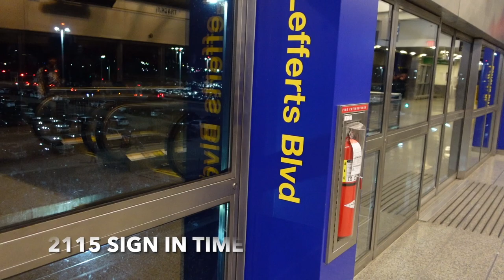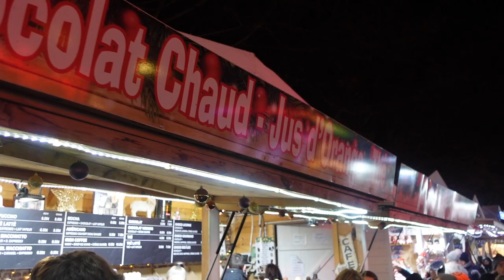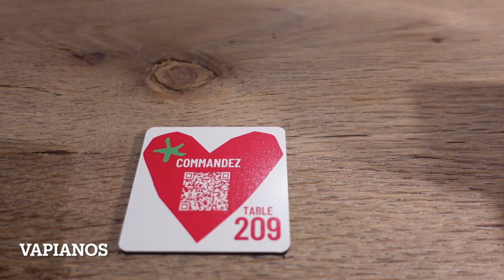The Real Life Of A Flight Attendant | Paris Vlog | Christmas Market | Hot Wine Anyone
Hey y’all we are back with another flight attendant vlog , we are back in Paris and i finally got to experience to the Christmas market if you are in Paris through November 28th - December 24th check out on of these markets , follow the Ferris wheel